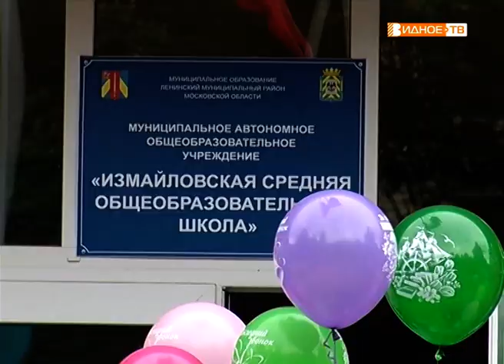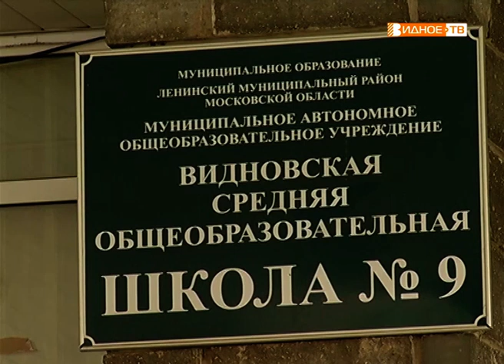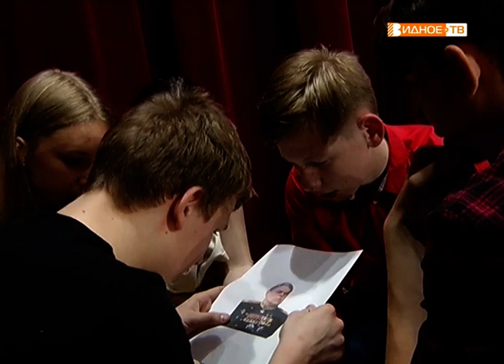Новости телеканала Видное-ТВ (24.05.2019 - пятница)